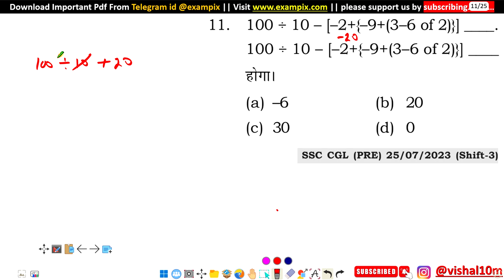100 ÷ 10 – [–2+{–9+(3–6 of 2)}] ____.